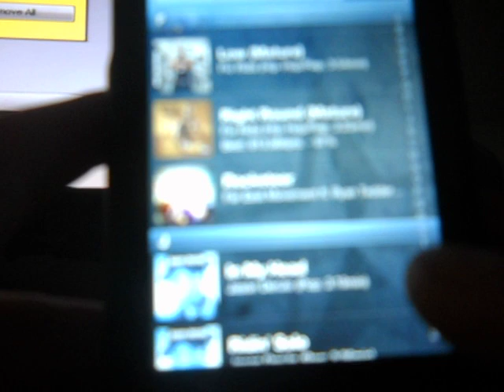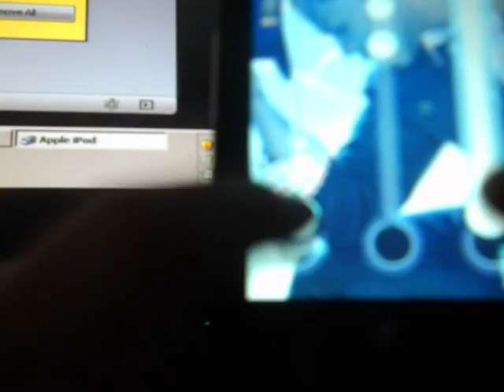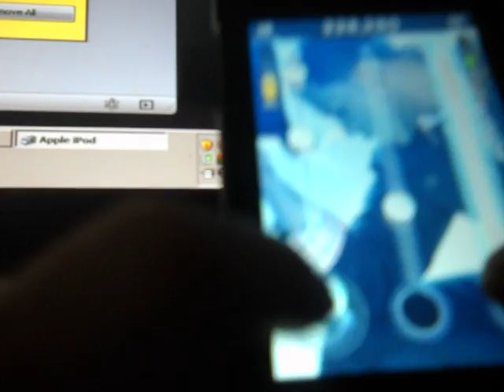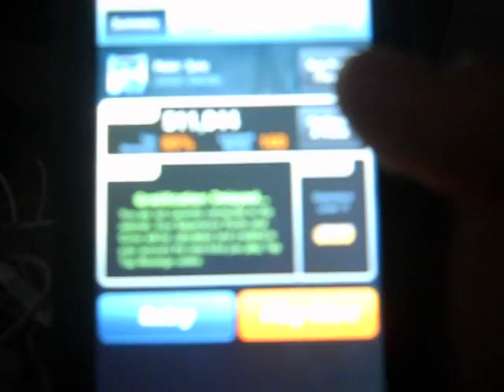TapTapRevenge3 Jason Derulo ridin solo